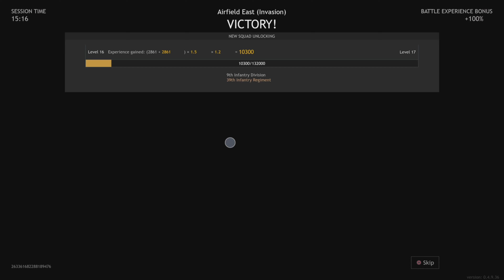The MRCH on Enlisted 7